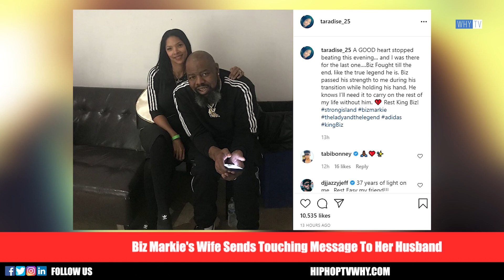Biz Markie's Wife Sends Touching Message To Her Husband 'A Good Heart Stopped Beating This Evening'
HIPHOPTVWHY.COM